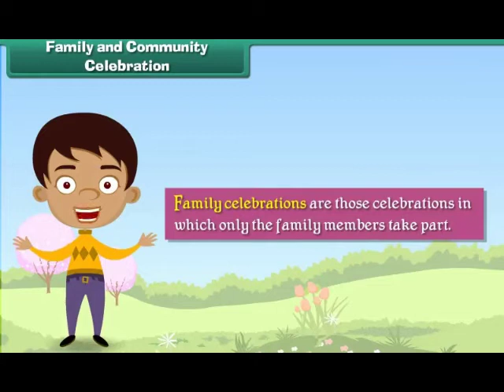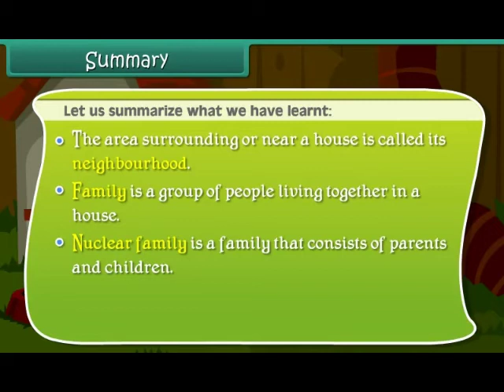family and neighbourhood